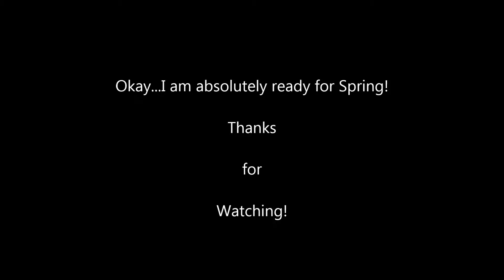Jake and Yogi in the Snow